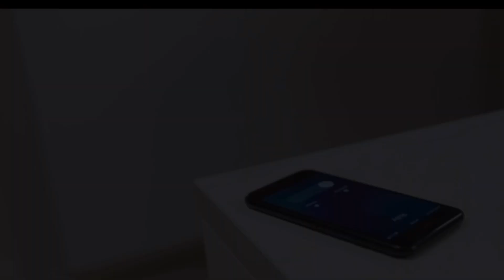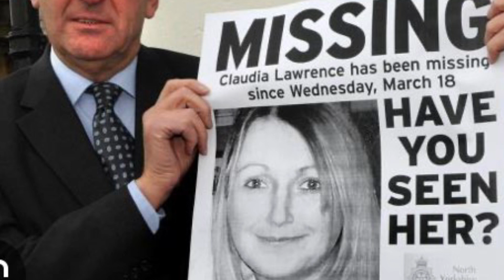A Sinister Connection? Disappearance of Claudia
This brief video explores the tragic disappear of Claudia Lawrence and the sinister possible connection to a serial killer.